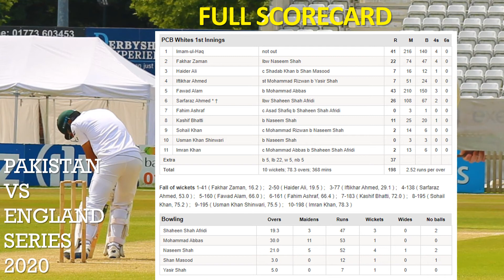Naseem and Shaheen Afridi shines in Pakistan 4th Practice Match | Pakistan vs England 2020 PakvsEng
Naseem and Shaheen Afridi shines in Pakistan 4th Practice Match | Pakistan vs England 2020 | Pakistan Cricket News.

Pakistan team were due to play two back to back practice matches at Derby ground. First match was played from 17 Jul to 20 July 2020.

Second practice match has begun on 24 Jul 20, where PCB whites won the toss and elected to bowl first.

Apart from small contribution of 32 and 18 runs by Babar Azam and Mohammad Rizwan of PCB Greens no player score upto any mark.

Sohail Khan alike previous match again took five wickets haul of 5-37 against PCB greens.

PCB Whites concluded there 1st innings today and scored total of 198 all out in 78.3 overs
Naseem Shah 52/4 and Shaheen Shah 47/3 pick out bowlers. Imam Ul Haq 41 and Fawad Alam 43 scored of the first innings of PCB whites.